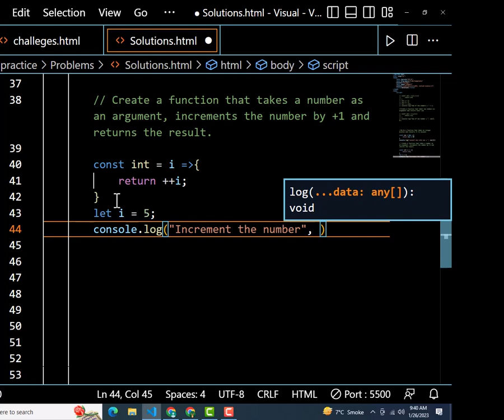Increment the number by +1 in javascript | New video 2023 | Coding Funn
Return the Next Number from the Integer Passed
Create a function that takes a number as an argument, increments the number by +1, and returns the result.
addition(0) ➞ 1

addition(9) ➞ 10

addition(-3) ➞ -2
Increments (adds one to) its operand and returns a value.
You can easily increment or add one to a variable with the ++ operator. i++; is the equivalent of i = i + 1;
Allow us to write shorter function syntax.
Increment Operators
How to Increment a Number
Arrow Functions
JavaScript Postfix and Prefix Increment in Expression
I'm having trouble understanding how to work Postfix and Prefix Increment in expressions like this ...
Type Conversions
Number() converts to a Number, String() converts to a String, and Boolean() converts to a Boolean.
Increment and Decrement Operators
In this article, we have covered the fundamental information you need to know about numbers in JavaScript, for now. You'll see numbers used again and again, all the way …
Math.abs()
Returns the absolute value of a number.